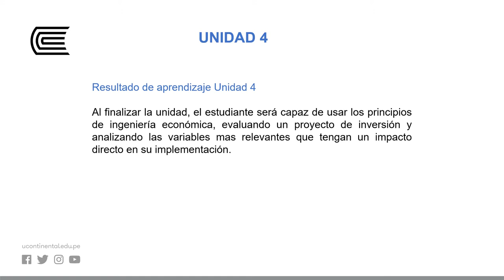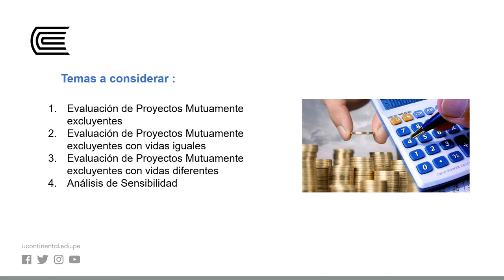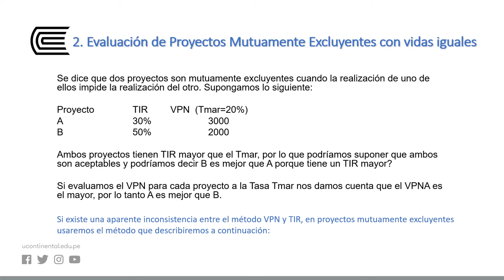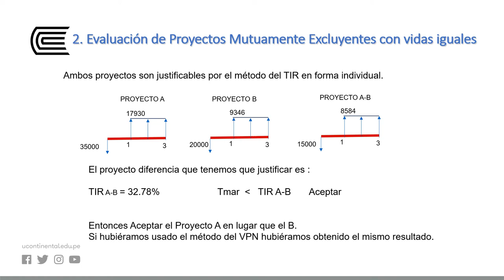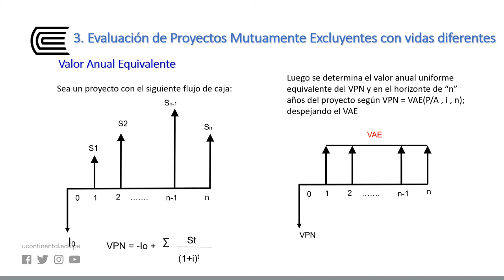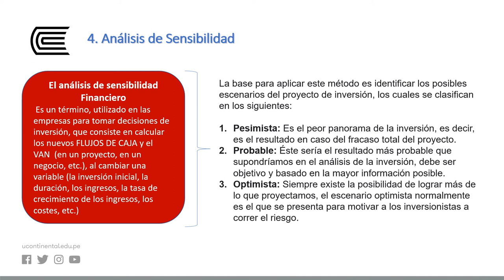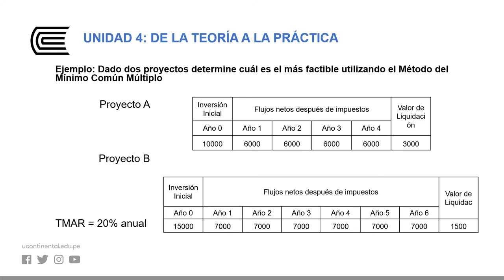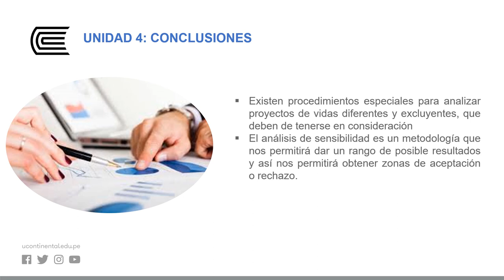Evaluación de Proyectos y análisis de sensibilidad de Proyectos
Ingeniería Económica - Semana 14